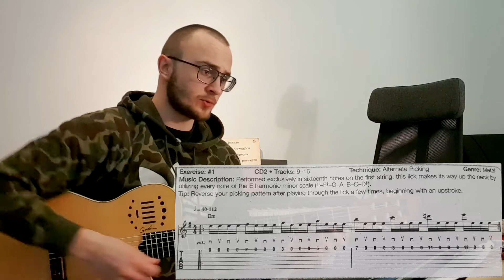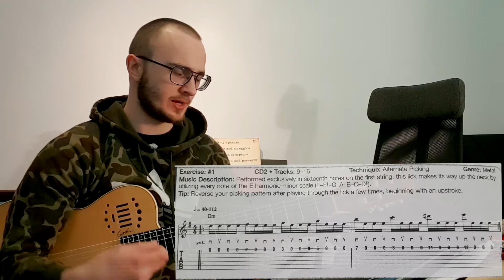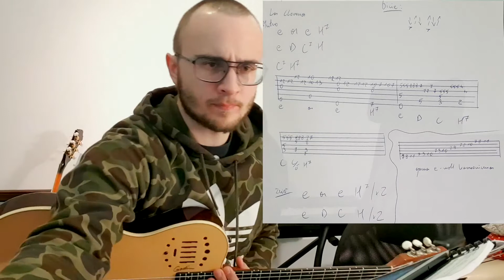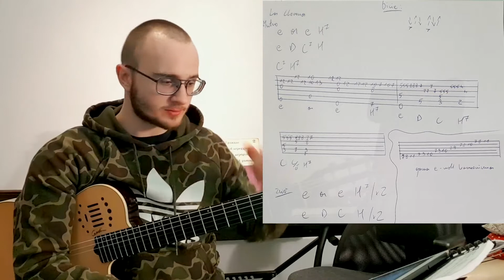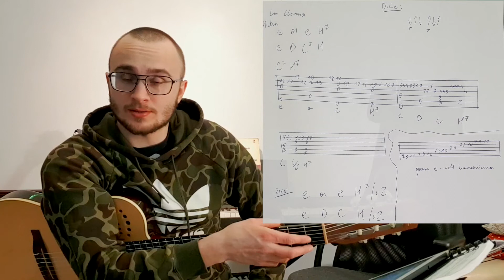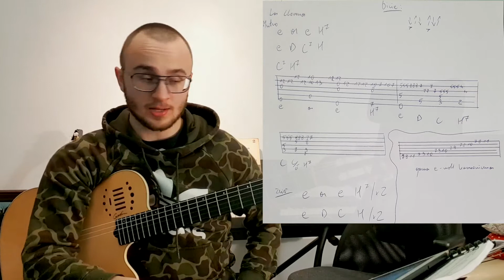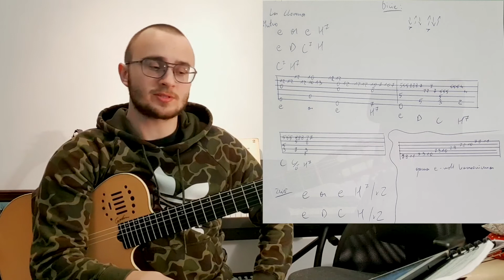Warsztaty gitarowe. 14.01.2021 r. Agata Kulesza, Bartosz Opania - La Llorona. Coco soundtrack.